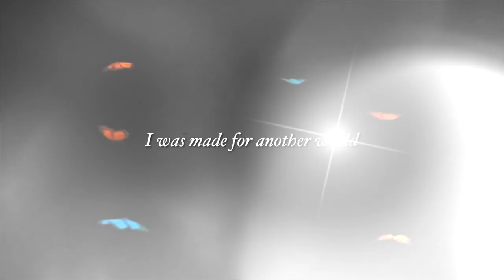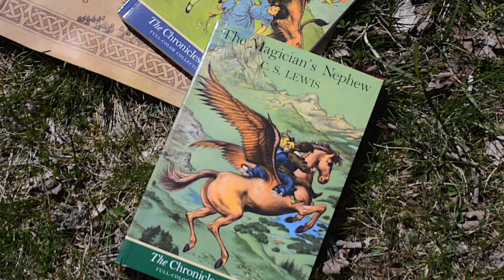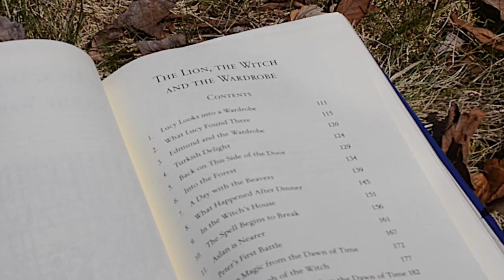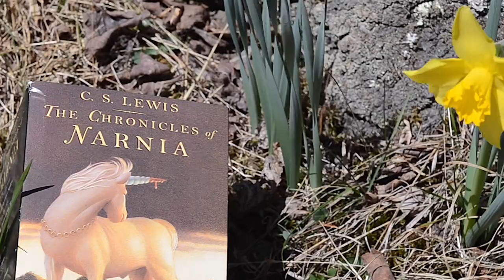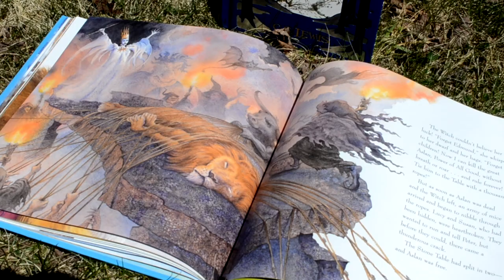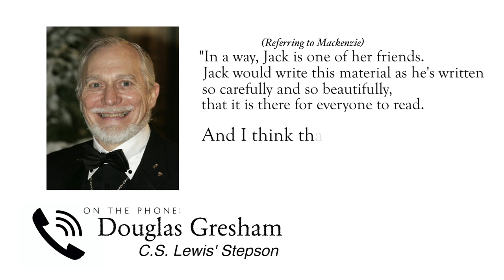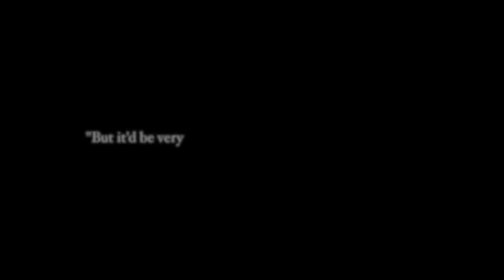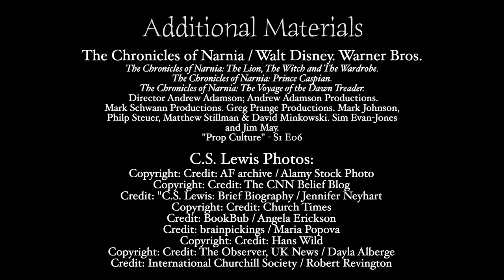I Was Made For Another World || A Documentary on C.S. Lewis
~ HeartofNarnia ~
This Documentary won "Best in Show" and "Best Documentary" at the 2021 BEA Club Film Festival in CT, USA.
Thank you to everyone who participated in this film, and for sharing your thoughts and love with me. I am so happy I was able to create this tribute to C.S. Lewis and what he means to us fans.
xx
xx
xx